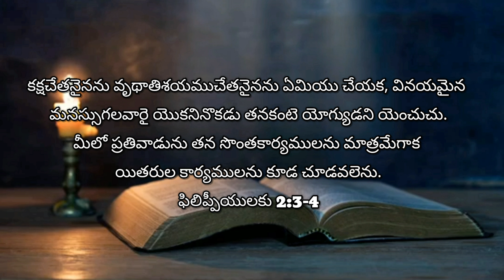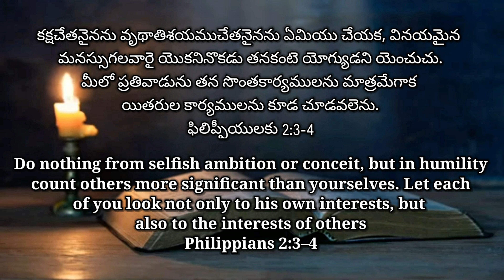16th Oct 2022 ||Today God's Promise ||ఈ రోజు దేవుని వాగ్దానం || Daily Biblical Devotion